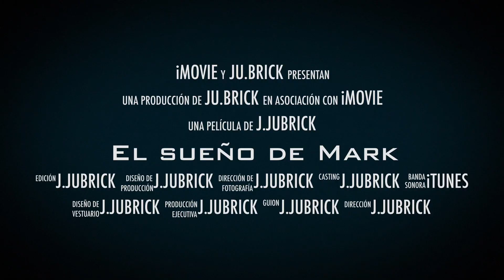El sueño de Mark - ¡Preparados, listos, ya!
Nuestro protagonista soñaba con explorar el mundo humano y finalmente lo ha conseguido. Pero... ¿Qué aventuras le esperan en un mundo tan grande? ¡Descúbrelo en el primer cómic de la saga de "El sueño de Mark"!
Para más información, contacta conmigo: ju.brick (Instagram)